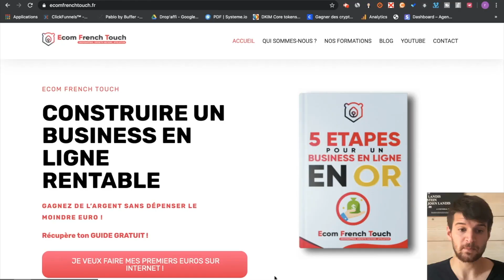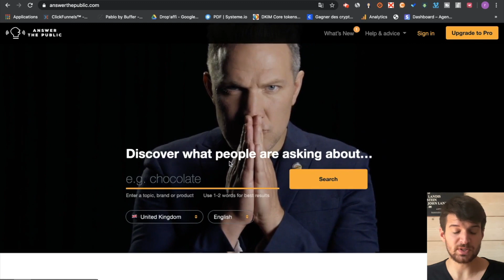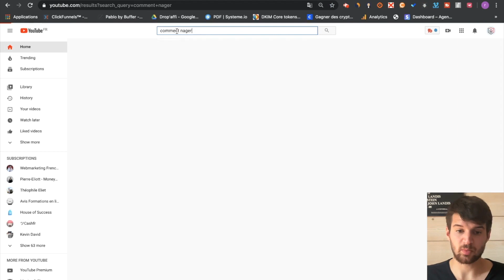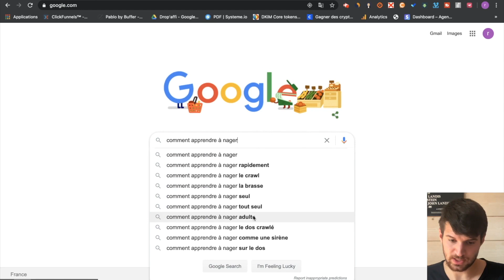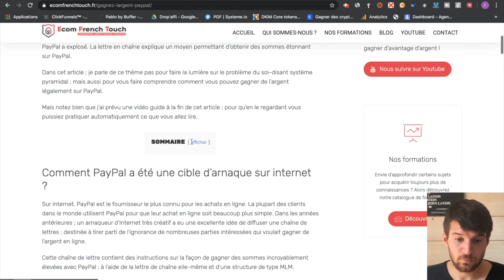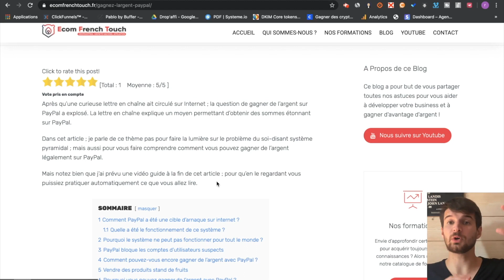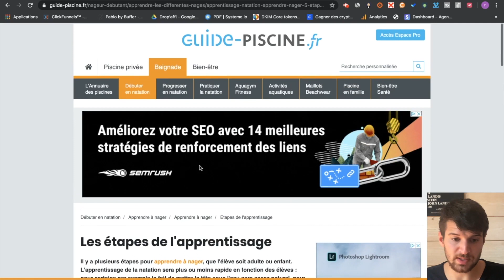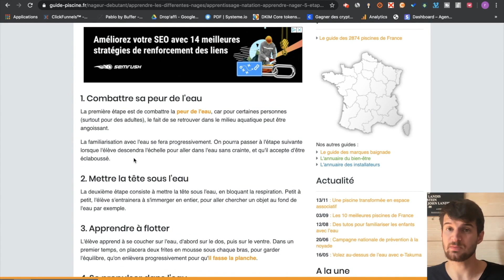Comment Écrire Un Très Bon Article de Blog Facilement En Moins De 10 Minutes